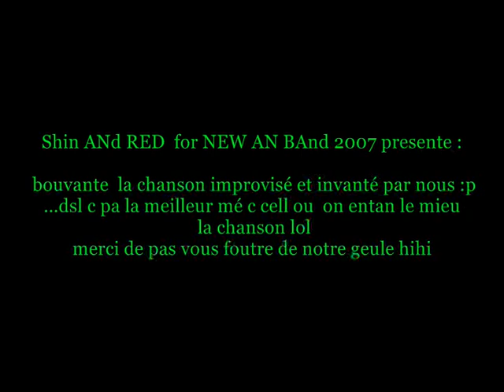bouvante!!!!!!!!!!!!!! da music !!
lebordelai26@.